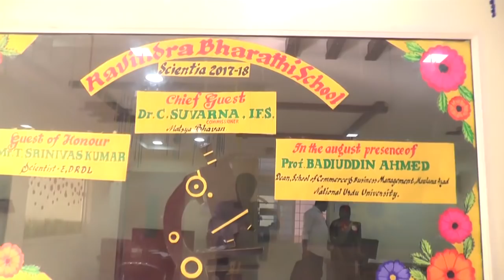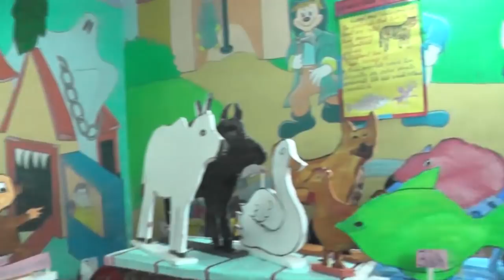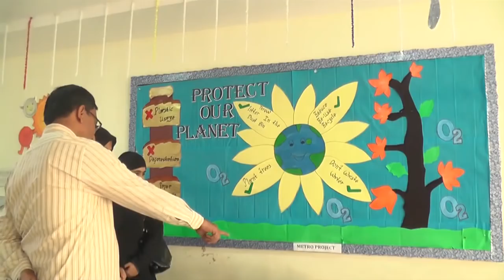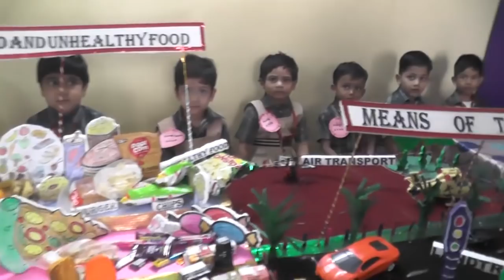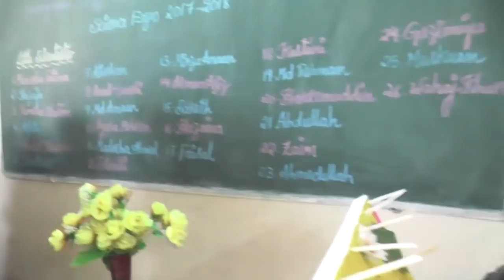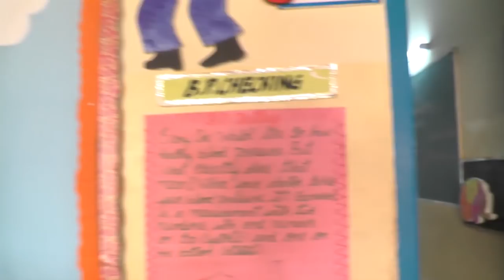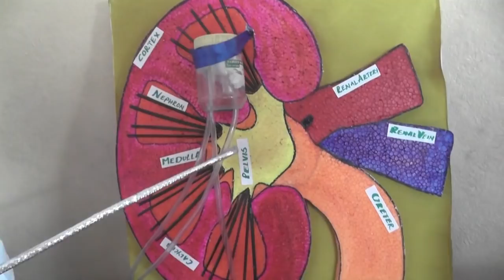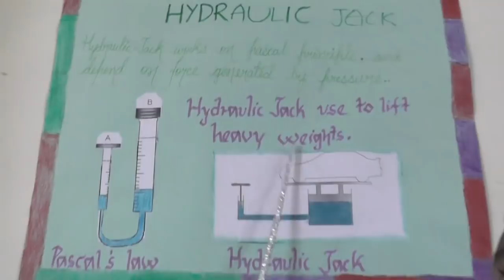RAVINDRA BHARATHI GROUP OF SCHOOLS/MEHDIPATNAM/HYDERABAD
RAVINDRA BHARATHI GROUP OF SCHOOLS